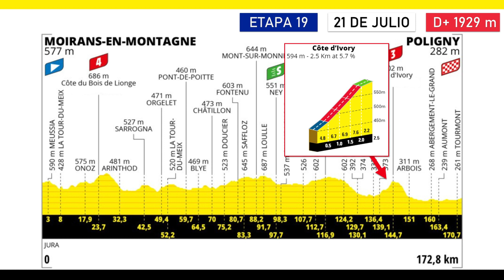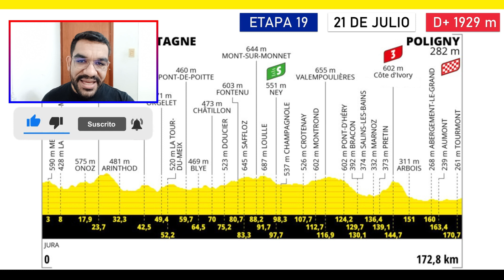Etapa 19 TOUR de FRANCIA 2023: Recorrido, Perfil y Altimetría